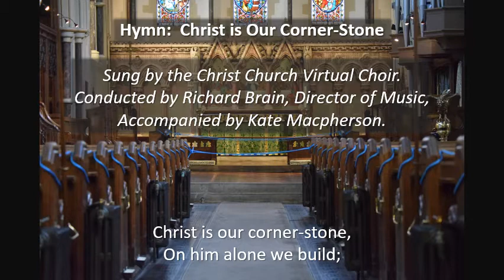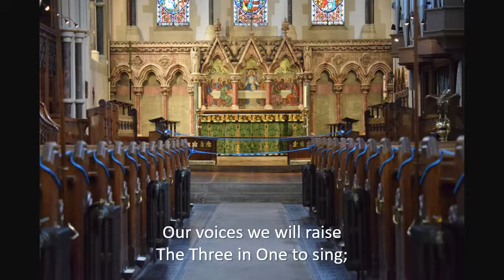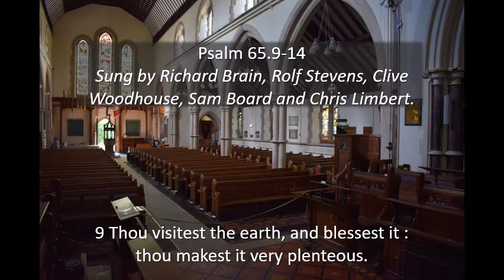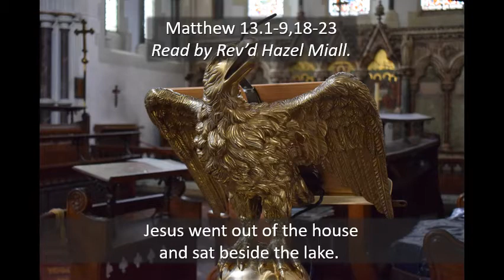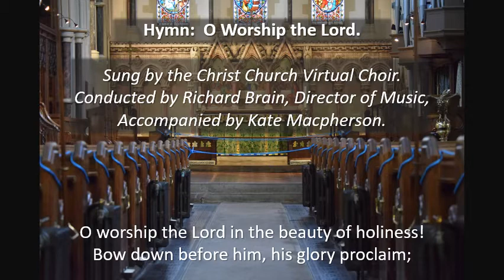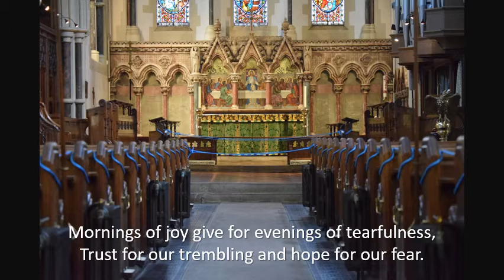Sunday 12 July 2020 - A Service of the Word for the Fifth Sunday after Trinity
A pre-recorded Service of the Word for the Fifth Sunday after Trinity from Christ Church Southgate, led by the Reverend Dr Chrichton Limbert. Includes on-screen order of service.

Hymn: Christ is our cornerstone (HAREWOOD)
Psalm: 65.9-end
Anthem: Hear My Prayer (Purcell)
Hymn: O Worship the Lord in the beauty of Holiness (WAS LEBET)

Readings:
Romans 8.1-11

Christ Church Virtual Choir
Conductor and music sound editor: Richard Brain
Organist: Kate Macpherson
Cantors: Sam Board, Richard Brain, Chris Limbert, Rolf Stevens and Clive Woodhouse

Readers: Jackie Anderson (Lay Reader) and Reverend Hazel Miall (Associate Priest)

Service led by Reverend Dr Chrichton Limbert, Vicar

All other material recorded separately by individuals according to social distancing rules at their homes in 2020.